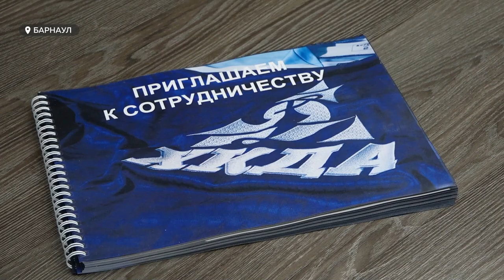Пресс-конференция хоккейного клуба "Динамо-Алтай" прошла в Барнауле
В Барнаул возвращается хоккей подэлитного уровня.  Хоккейный клуб "Динамо-Алтай" в новом сезоне будет выступать в чемпионате ВХЛ – это второй по силе турнир в России. Что ждать от нового сезона? Какие изменения в составе и в тренерском штабе? Об этом и не только клуб рассказал корреспондентам на пресс-конференции.